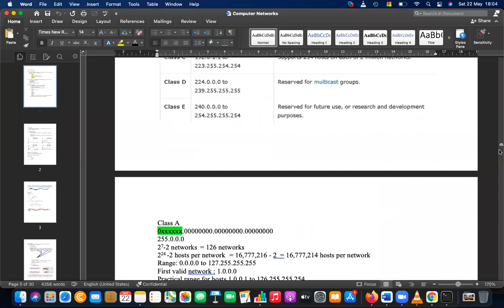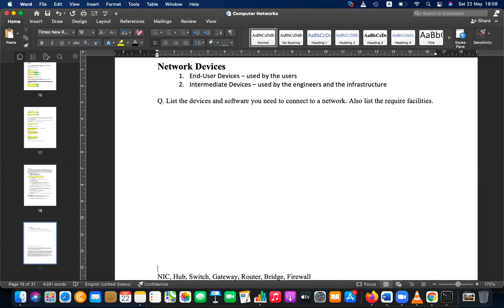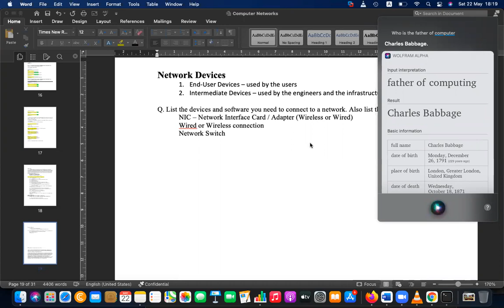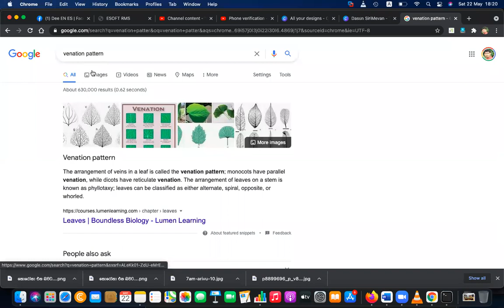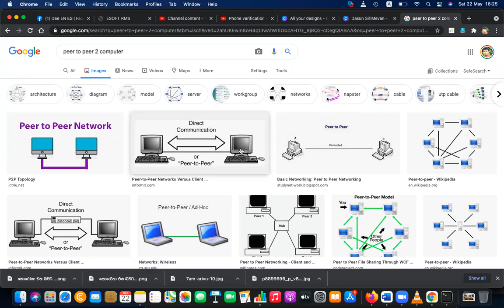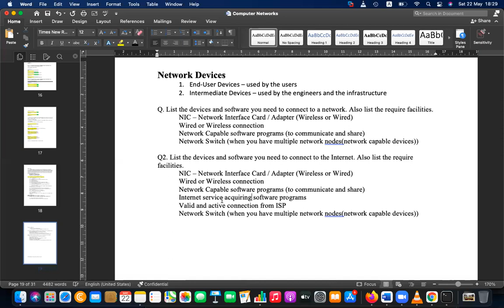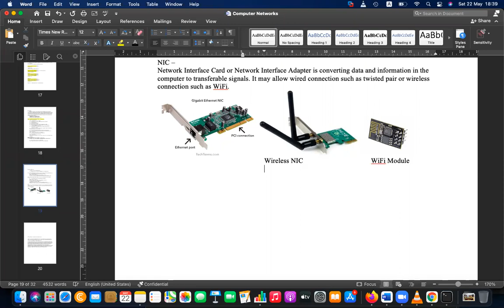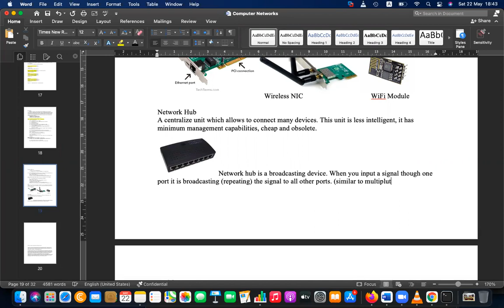AL ICT Ennglish Medium Networking Network Devices P1